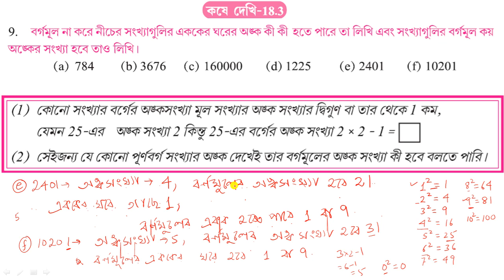WBBSE,MATHS,CLASS-VI,CHAPTER- 18 KOSE DEKHI-18.3,Q.NO-9